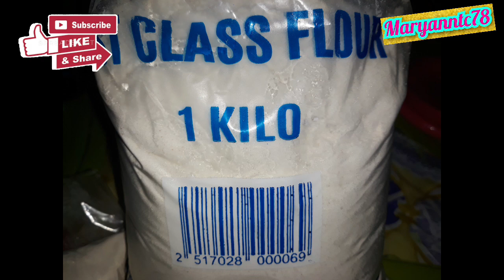PAN CAKE na SWEET POTATO